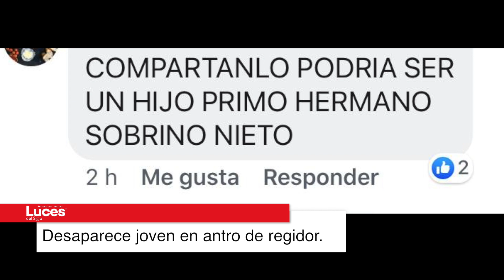Desaparece joven en antro de regidor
El joven Maximiliano González Rojas, de 18 años de edad, desapareció tras acudir el sábado por la noche al antro denominado Distrito Cavana en el municipio de Benito Juárez.